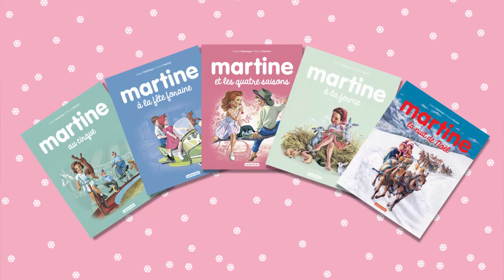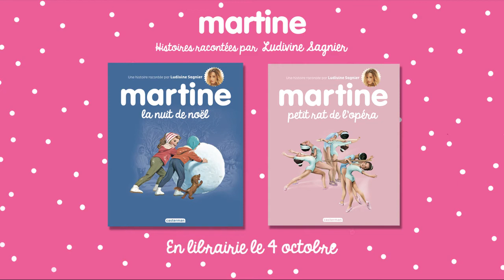Ludivine Sagnier est la nouvelle voix de Martine !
Avant d'être comédienne, Ludivine Sagnier était une petite fille passionnée par Martine et ses aventures : maintenant, elle lui prête sa voix pour les nouveaux livres-CD !

Retrouvez les albums culte enfin en version audio, et en librairie !